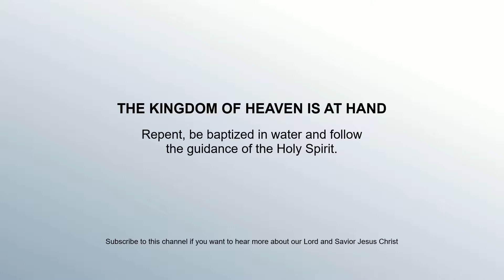Salvation Guaranteed?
How can some people believe they have their salvationguaranteed just by believing in Jesus Christ?
We all know, that Jesus Himself was tested by the devil.The devil said to Jesus: “If You are the Son of God, throw Yourself down."
Like Jesus didn't know who He was, you know..
And the devil said, 'bow down to me and I will give you this'
Just to deceive Him, you know. And Jesus prevailed, He overcame the devil.
The devil does this to us dear friends, every day we gothrough trials and tribulations.
Just saying with our mouths we believe in Jesus Christit does not mean we have faith in our hearts.
It doesn't that we overcome the devil when temptation comes.
We have to rebuke the devil, just as Jesus did.
We have to rebuke him and seek to be pleasing to Jesus Christ and receive His Holy Spirit to guide us into all truth.
Only then, with the power of the Holy Spirit,
We will be able to overcome the devil and overcome temptation.
And the end of our faith, the genuine faith, will have us saved.